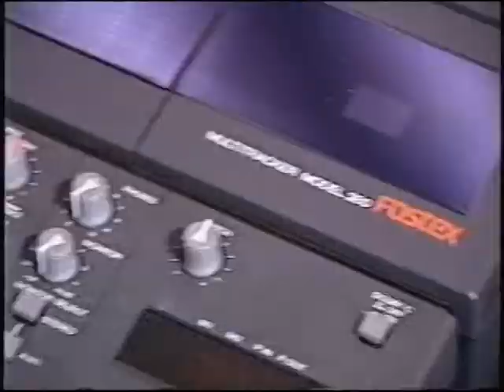Texas Music Emporium Normal Commercial.mpg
Texas Music Emporium Vintage TV commercial  normal 30 sec spot